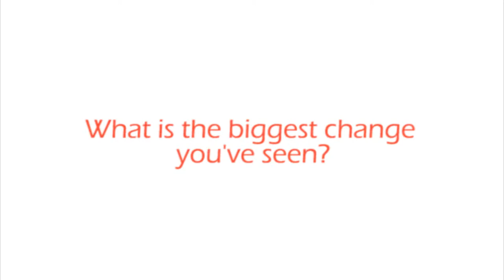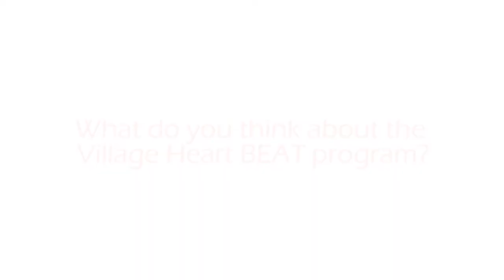Village Heart B.E.A.T. Impact: Gail Timmons | Faith CME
Thoughts on the Village Heart B.E.A.T. program from Faith CME Church.